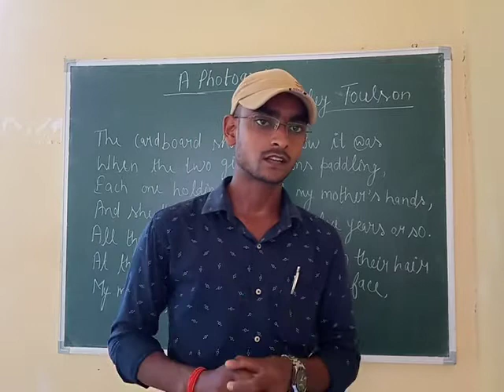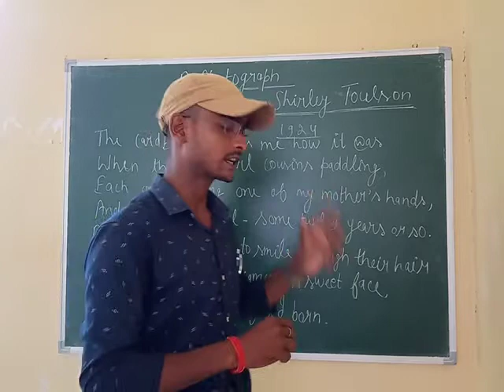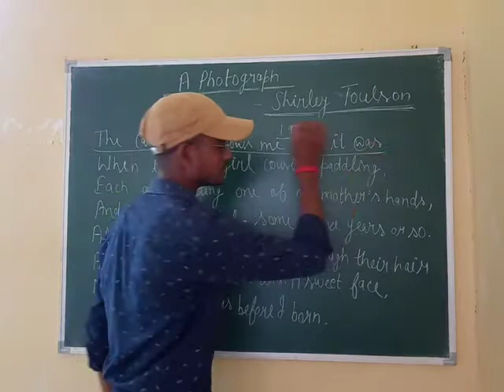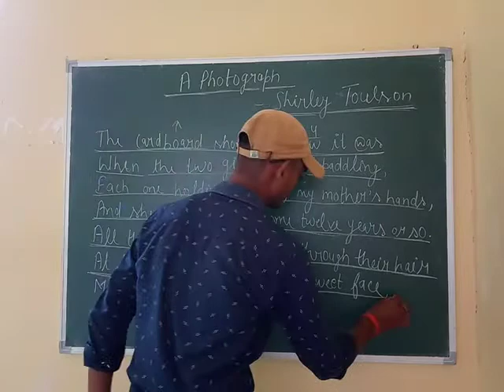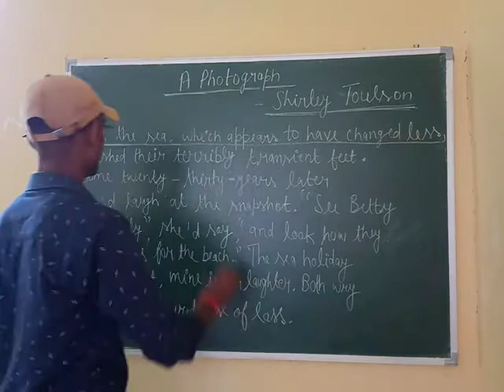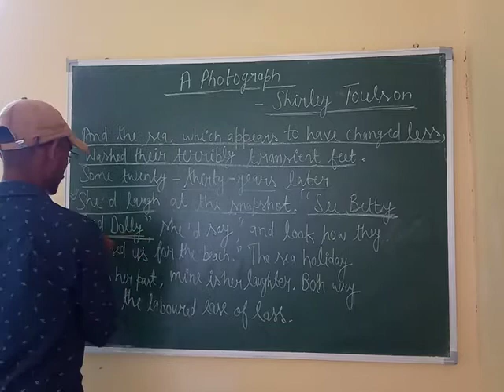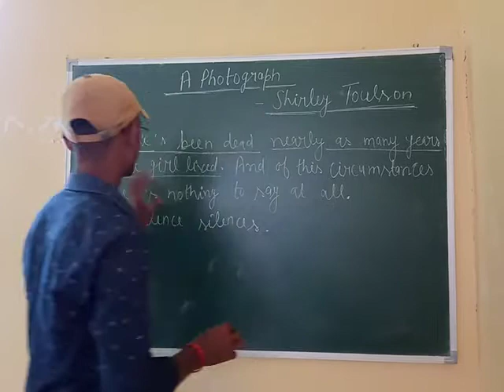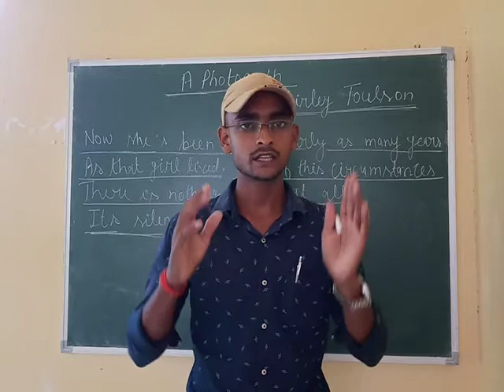A Photograph - Shirley Toulson - By- Anamay Sir